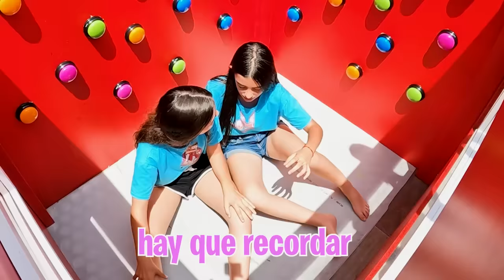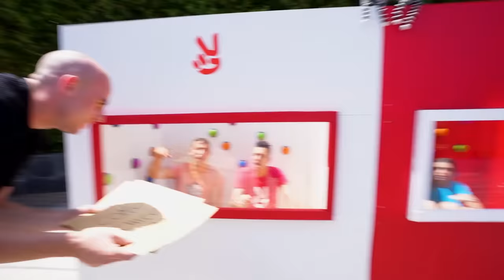100 BOTONES MISTERIOSOS Y SOLO 1 PARA ESCAPAR POR 10.000€…*muy asqueroso*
El Calvo nos ha preparado otra prueba en la que tenemos que jugar con unos botones para poder salir de las cajas en los que nos ha encerrado.